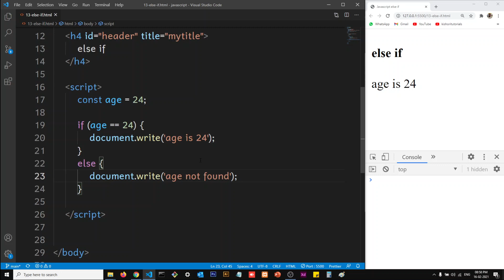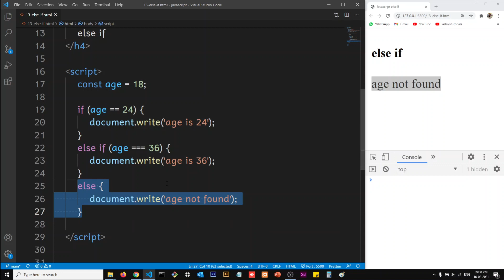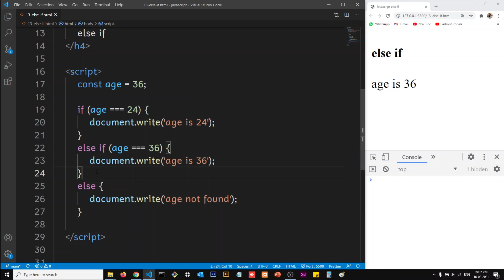Conditional Statement in JavaScript | Else If - Part 1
Hey guys, in this video you will learn what is else if statement and how does it work. Use the else if statement to specify a new condition if the first condition is false.

Coming Soon

Content Language -
Hindi